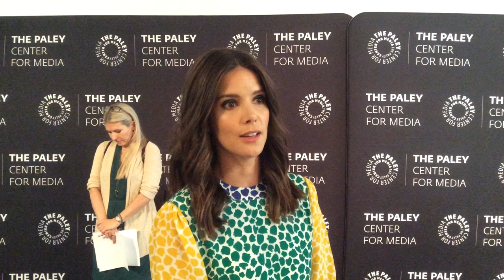Sonya Cassidy Interview at the Paley Center for 'Lodge 49'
HNS attended the Paley Center's PaleyLive LA event for the Season 2 premiere of AMC’s critically praised ’Lodge 49’. Check out our exclusive interview with star Sonya Cassidy (Liz Dudley).